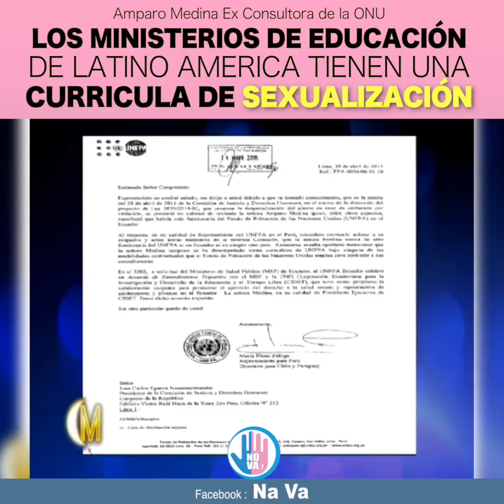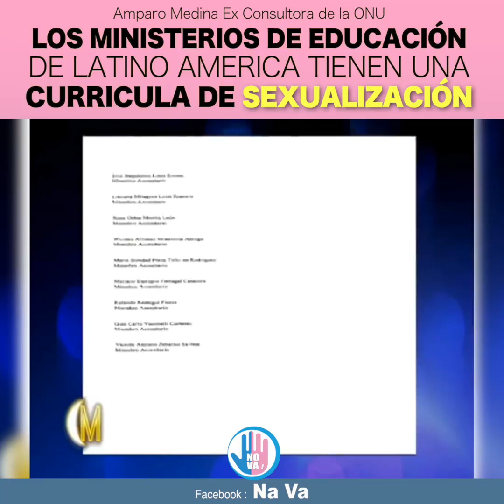Aborto No Va Amparo Medina ex Consultora de la ONU